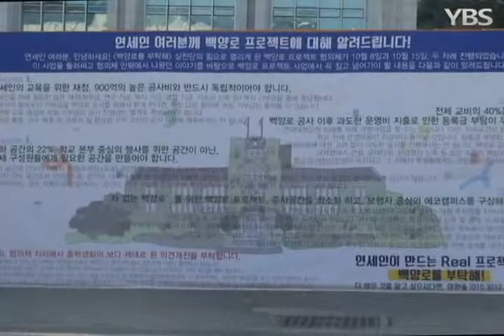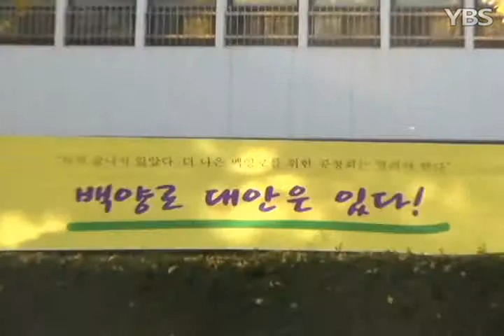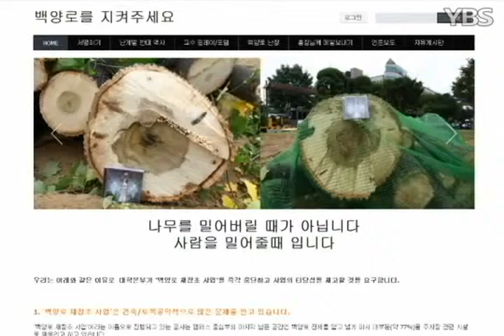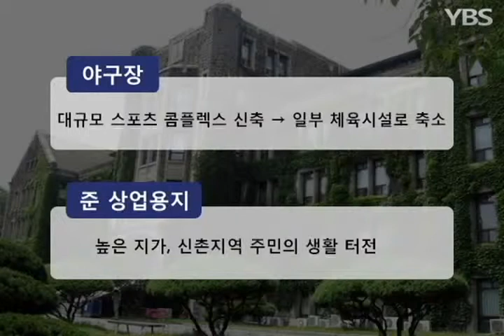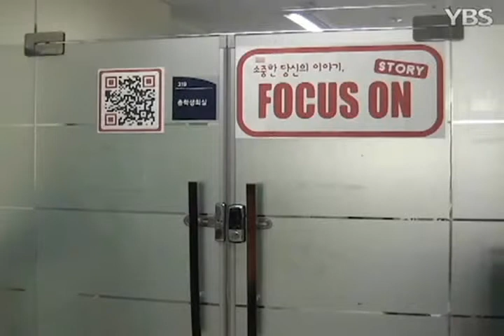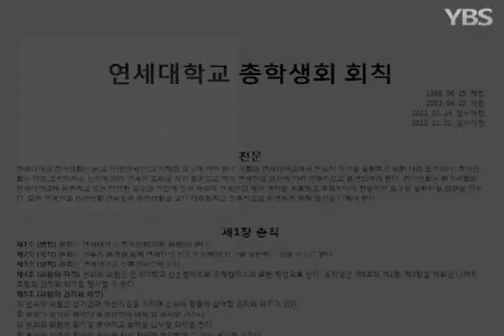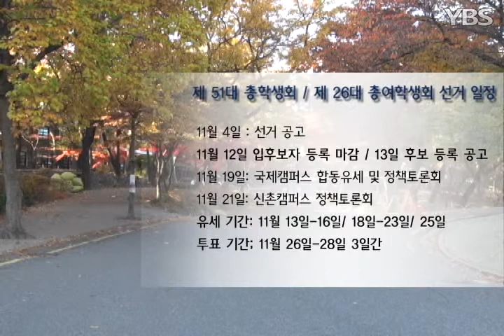[YBS NEWS] 11월 둘째주 YBS NEWS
11월 둘째주 YBS NEWS

[기획]백양로를 둘러싼 끝없는 설전, 외곽 주차장 건설은 가능한가(안세영 기자)
[기획]10년만에 개정된 학생회칙...확대운영위원들의 저조한 출석률로 일부만 개정돼(나수연 기자)

[단신]제 51대 총학생회 및 제 26대 총여학생회 선거
[단신]제 50대 총학생회, 중앙선거관리위원회 체제로 변경

[공고]2013학년도 동계 계절학기 수강신청 및 수업 안내

-앵커: 53기 아나운서 강태훈/ 54기 기자 정혜승
-제작/기술: 54기 기자 정재희